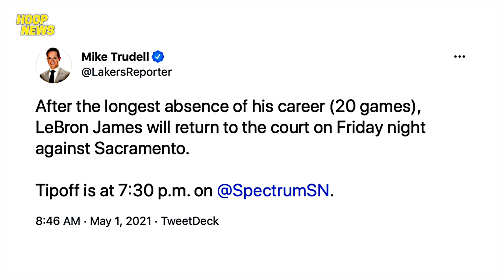LeBron James Balik Na Ngayon At Lalaro Na Laban Sa Sacramento Kings!